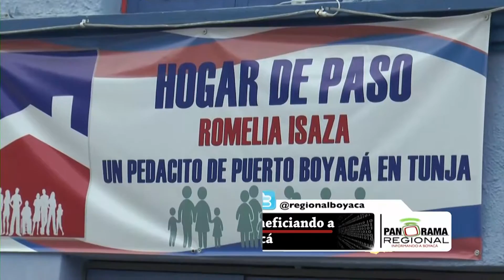Hogar de paso continúa beneficiando a ciudadanos de Puerto Boyacá